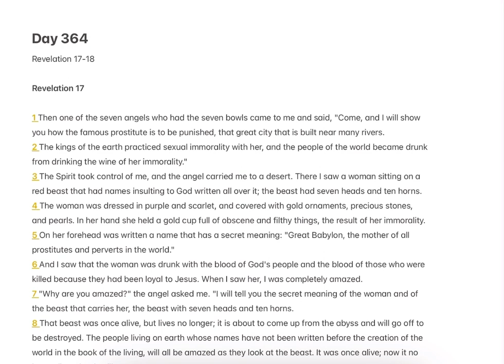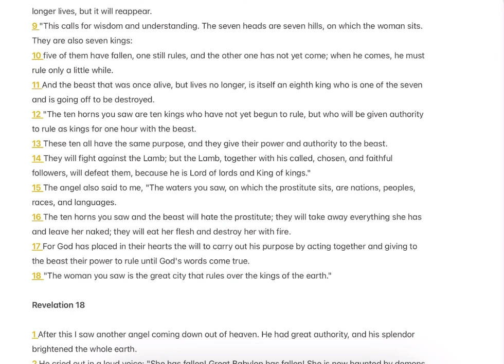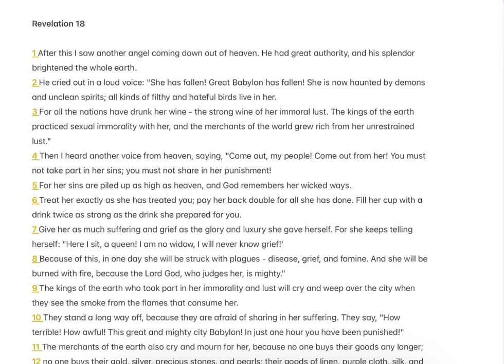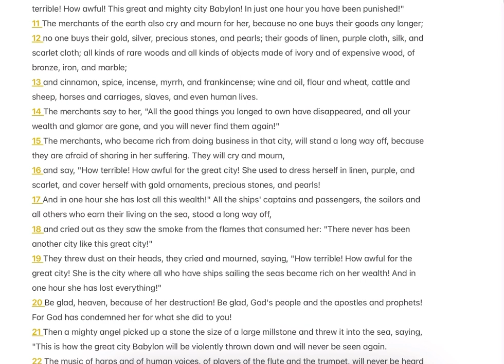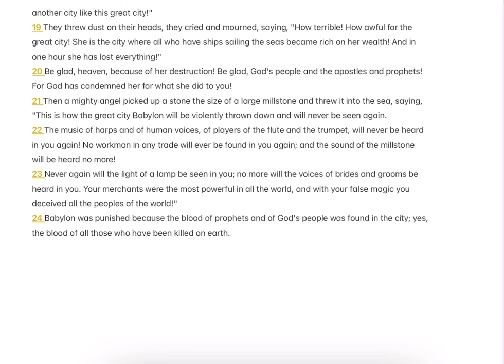1 Year Bible Reading Plan || Day 364 || Revelation 17-18 || Good News Bible English || Abi Sisters